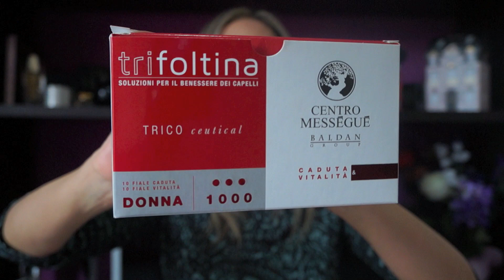MAKE-UP GIL CAGNÈ & COSMETICS BALDAN GROUP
Buongiorno a tutti! In questo video voglio parlarvi di un po’ di prodotti make up, ma anche per la cura di viso, corpo e capelli che mi sono stati inviati dal Baldan Group, gruppo di successo che si occupa di tecnologie, servizi e prodotti per i centri estetici e le farmacie.
Vi ricordo che con il codice bbglow potete usufruire di uno sconto del 15% sul totale del carrello, fruibile una sola volta.

PRODOTTI MOSTRATI:
Fondotinta Flawless Botaplanner Semifluido 103 Warm Beige (34 euro)
Ombretto mono Wet&Dry 113 Aristocratic Beige (20 euro)
Eye Contour Pencil Matita Occhi 105 Deep Green (16 euro)
Liquid Liner (22 euro)
Fabulous Volume Mascara (19 euro)
Lash Up Mascara (19 euro)
Brow Glow Fixer Chatain (19 euro)
Brow & Lash Balm (19 euro)
Lip Contour Pencil 103 Dusty Pink (16 euro)
Rossetto Hydralipstick 103 Lotus Pink (21 euro)
Lip Gloss 104 Candy Pink (18 euro)
Blush 103 Wild Amber (23 euro)
Bio[Minerals] All Over 105 Sahari Earth (35 euro)
Bio[Minerals] Eye Pencil 102 Onyx Black (20 euro)
Trifoltina Fiale Caduta e Vitalità (63,75 euro)
Trifoltina Integratore Alimentare Caduta e Vitalità (21,75 euro)
Trifoltina Shampoo Caduta (10,50 euro)
BM Glycolic Plus Facial Cream (65 euro)
BM Glycolic Plus Hand and Body Cream (69 euro)
BM White White 1 Siero Illuminante (64 euro)
BM White White 2 Crema Antimacchia (68 euro)
BM White White 3 Correttore Medio Chiaro e Medio Scuro (39 euro)

Sulle labbra indosso il rossetto Hydralipstick 103 Lotus Pink con la matita 105 Dusty Pink di Gil Cagnè, sulle guance il blush 103 Wild Amber di Gil Cagnè e sulle unghie lo smalto 184 del brand greco Seventeen.